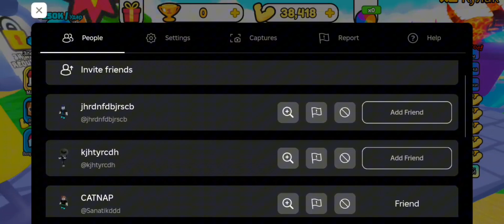hello friends!!!I PLAYED A ROBLOX SIMULATOR GAME SUPPORT WITH LIKES